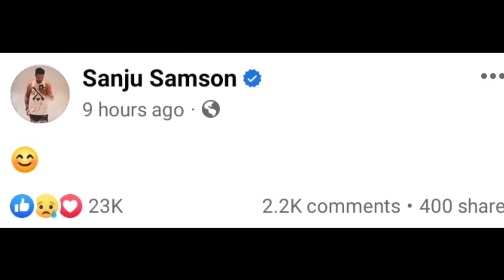Sanju Samson Reacts to getting DROPPED 💔 Sanju Samson Batting Cricket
🔍 Searching keywords:-

sports
sanju Samson
sanju Samson world cup
sanju Samson batting
Sanju Samson hindi
sanju Samson news Hindi
sanju Samson latest news
sanju Samson vs hardik pandya
cricket
cricket news
cricket live
cricket updates
ind vs aus
ind vs aus odi series
world cup squad
ind world cup squad